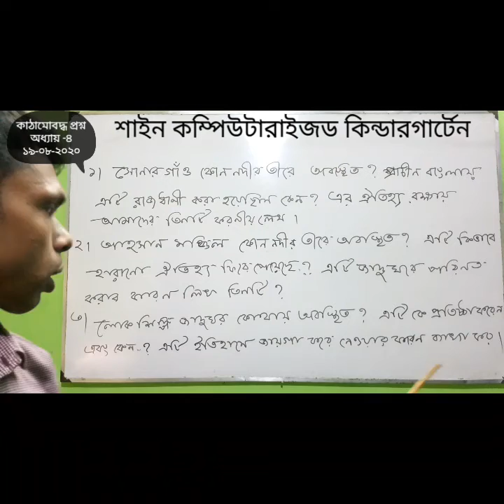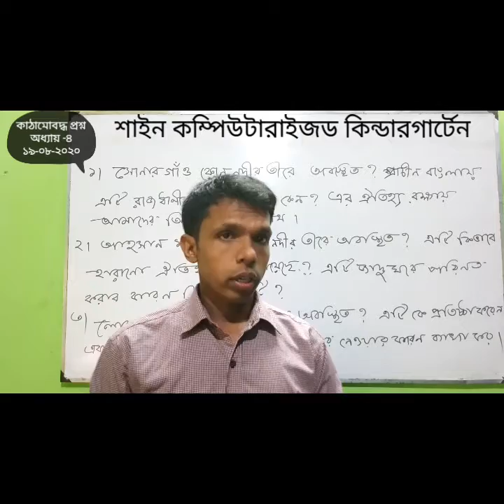৫ম শ্রেণি,সমাজ ১৯/০৮/২০২০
৫ম শ্রেণি,সমাজ ১৯/০৮/২০২০